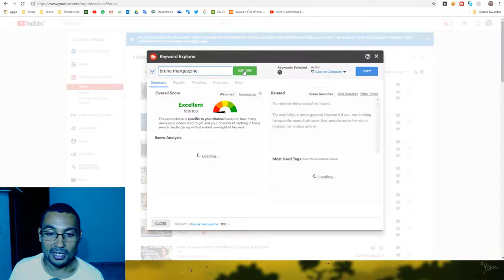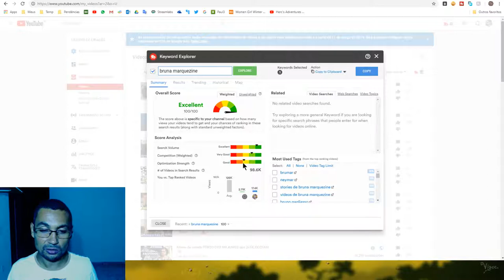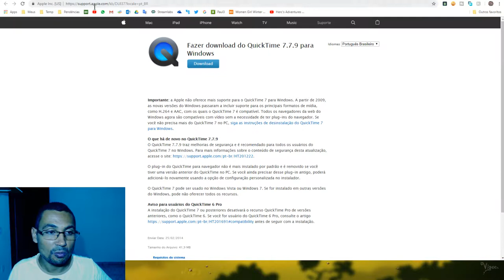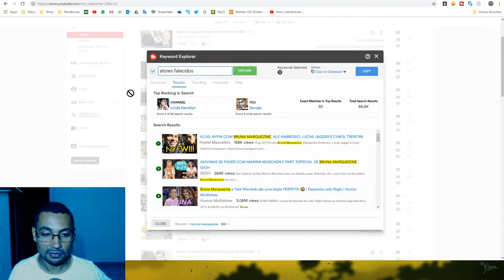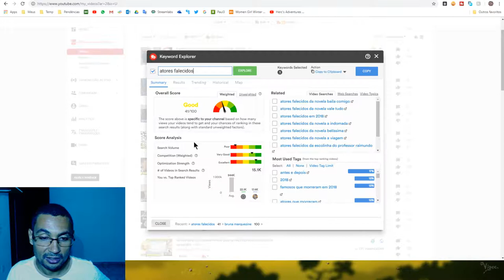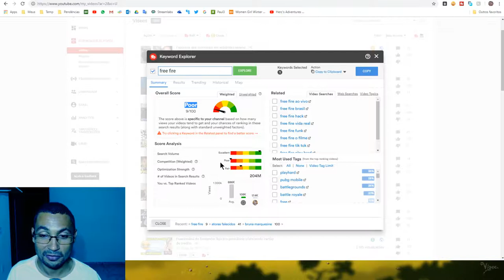YouTube: Como saber se um termo ou tag é bem pesquisado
Neste vídeo vou mostrar a vocês como saber se um termo é muito procurado no YouTube. Muitas vezes antes de elaborarmos o título do vídeo é bom colocar algo que o público está procurando para que o nosso vídeo seja encontrado mais facilmente.

Este vídeo faz parte da hashtag DicasYouTubeSonaje e caso queira encontrar mais vídeos como este no YouTube basta procurar por este termo na plataforma.